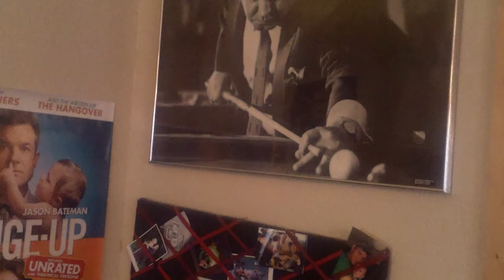mister WrestleMania review snitch and also talks about WrestleMania 29